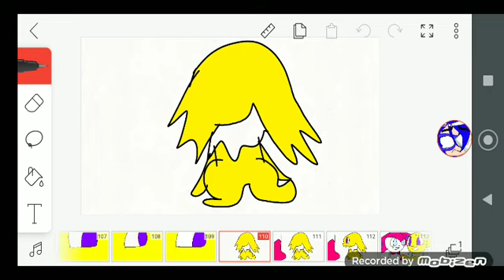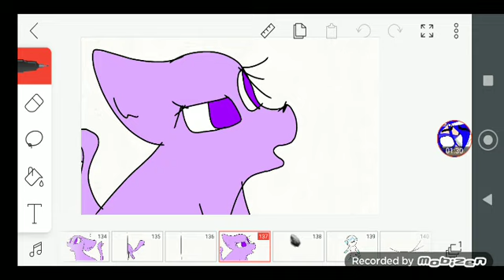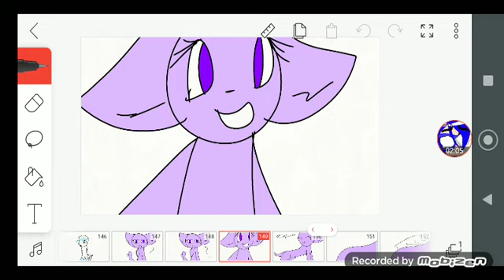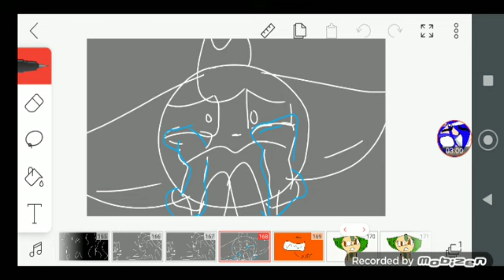Eevee Squad part 2 Luna's (Espeon(s)) new wings (READ DISC BEFORE COMMENTING)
This is a remake for GLRC'S second eevee squad video, she said that they were cringe herself, well showed it and I didn't copy her.

IDK if I'll make the whole series, probably will but who knows?

Link for the video of her

also a little bit of mistakessss, againnnnnnn T~T